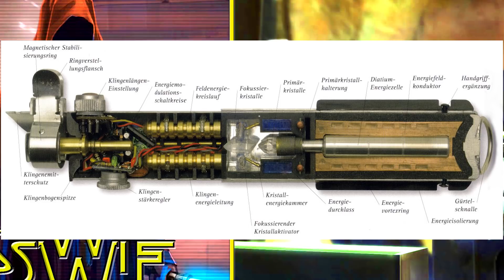Was war das ALLERERSTE LICHTSCHWERT im Star Wars Universum?! [Legends]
Was war das ALLERERSTE LICHTSCHWERT im Star Wars Universum?!
💥ALLE MÖGLICHEN SPIELE DEUTLICH GÜNSTIGER BEI INSTANT GAMING (Werbung):
Was war eigentlich das allererste Lichtschwert im Star Wars Universum, wie sahen diese Waffen in den Kriegen, vor der Existenz des uns bekannten Lichtschwerts aus und ein Blick hinter die Kulissen zu George Lucas persönlicher Superwaffe.